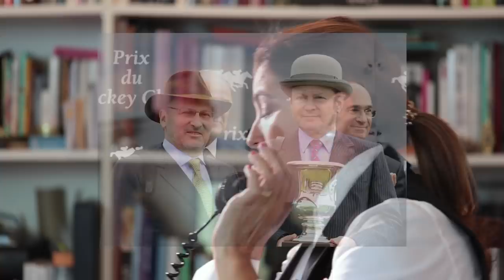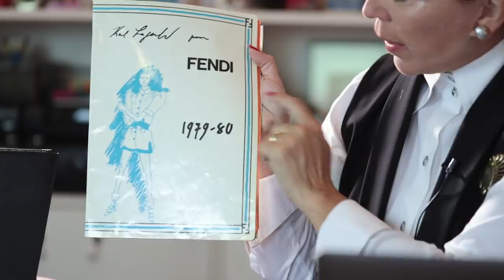POR QUE KARL LAGERFELD FOI IMPORTANTE? | DESCOMPLICANDO A MODA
== RIP KARL LAGERFELD ==

A morte de Karl Lagerfeld nos pegou de surpresa e obviamente não poderíamos deixar de falar desse gênio! Quebramos nosso cronograma de videos e corremos pra gravar esse episódio ❤❤❤